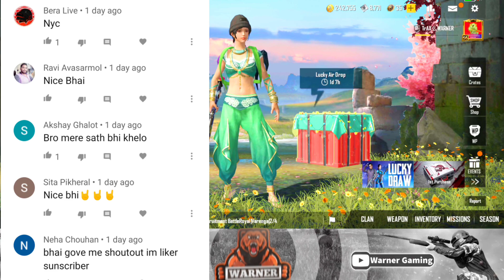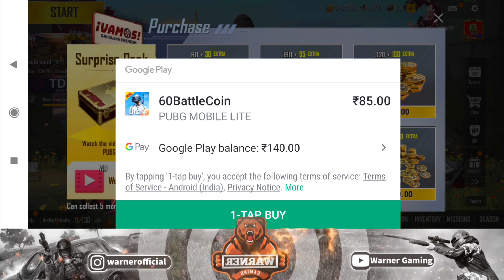HOW TO PURCHASE AUG BLOOD DATH SKIN PUBG MOBILE LITE / WARNER GAMING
To Bhai log kya hal hai
Yar gameplay video me maza aaya ho to like karo
Delly new pubg mobile lite gameplay
Weakly -pubg lite tips-tricks

Play with me (ID) TrAX WARNER

SPECS -
Device - Redmi note 8 pro
6gb 64gb -

30 FPS -1080P

STREAMING APP - DU RECORDER

THUMBNAIL - PS CC,PIXEL LAB

               Avoid.          Tags.

pubg lite .0.17.0 patch notes,
0.17.0 update release date confirm,new update leaks
Official news pubg mobile lite,
M416+6x tips,no recoil tips tricks,
how to use m416+6x payload mode  updates,0.17.0 update in pubg mobile lite ,what's new in 0.17.0,new update 0.17.0 me kya kya new hai how to enable quick scope, quick scope tips tricks
Pubg lite  me quick scope kaise enable kare free guns skins pubg mobile,gun skins kaise free me le
guns skins free pubg mobile lite me
how to buy guns skins purchase guns skins